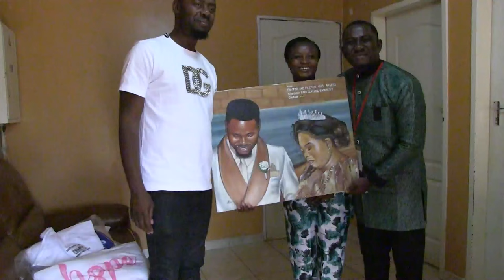𝐆𝐇𝐀𝐍𝐀 𝐏𝐀𝐒𝐓𝐎𝐑𝐒 𝐑𝐄𝐂𝐄𝐈𝐕𝐄𝐃 𝐈𝐌𝐏𝐀𝐑𝐓𝐀𝐓𝐈𝐎𝐍 & 𝐀𝐍𝐎𝐈𝐍𝐓𝐈𝐍𝐆 𝐅𝐎𝐑 𝐁𝐔𝐒𝐈𝐍𝐄𝐒𝐒 𝐈𝐈 𝐀𝐏𝐎𝐒𝐓𝐋𝐄 𝐁𝐉 & 𝐏𝐑𝐎𝐏𝐇𝐄𝐓 𝐀𝐍𝐃𝐑𝐈𝐄𝐒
For one-on-one booking and accommodation, call:
 Our Service Times: 11am - Wednesdays & Sundays
 Address:
28 Van Riebeeck Road
Glen Austin
Midrand
1685

CRUSADE DATE : 2DEC  12PM - 4PM CRUSADE IS FREE     I  ONE ON ONE DATES : 1DEC 12PM-7PM & 2DEC 10AM-12PM  VENUE :CURRIES FOUNTAIN SPORTS GROUND   I  SUNDAY SERVICE 12PM - 4PM VENUE : 2 Cathedral , Dennis Henry Centre ,
Durban, Gandhi - Luthuli Peace Hall.  📞 For one-on-one booking, call: l I l WHATS ONLY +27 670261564 l l I FOR DIRECTIONS : 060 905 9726 I 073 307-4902 I 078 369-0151